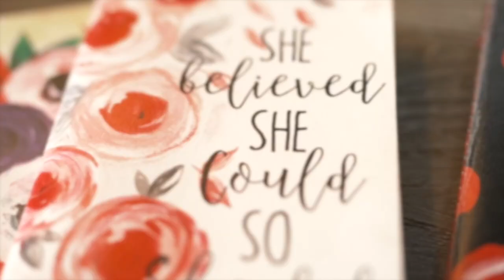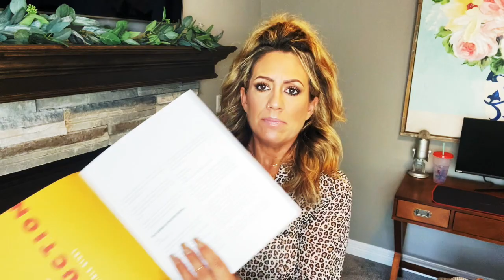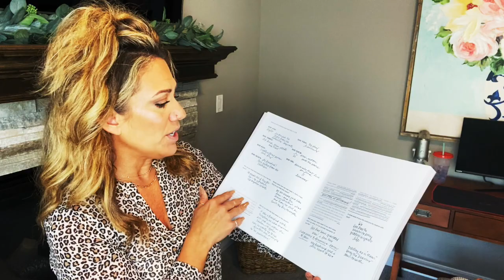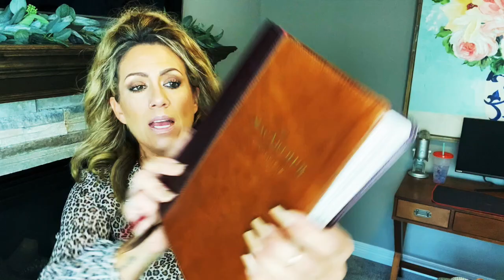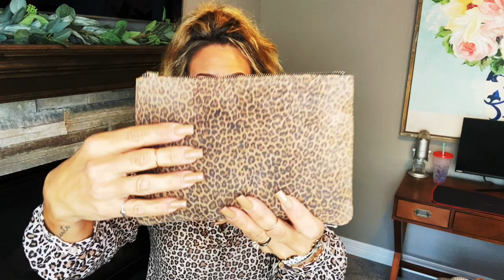My Current Bible Faves!!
Let's chat my favorite quiet time supplies!!

♡Hi! I'm Jenny, Artist, Life Coach, Homeschooling Mom of 8 and Founder of Planner Perfect, Planner and Journal Co.

NEW!!! The Jenny and Anna Bake, Show!!!

We currently offer 3 styles of our Travelers Notebooks to keep you organized and stylish: The Out and About, The Everyday Organized, and the Everyday Wallet. You can find them here♡

You will only find the superior quality of this full-grain leather Traveler's Notebook from Planner Perfect.  The highest quality full-grain American Leather, handcrafted by leather craftsmen to help you plan in the utmost of style.

Many leathers to choose from with new leather always in production!